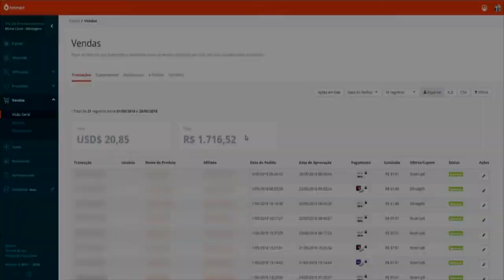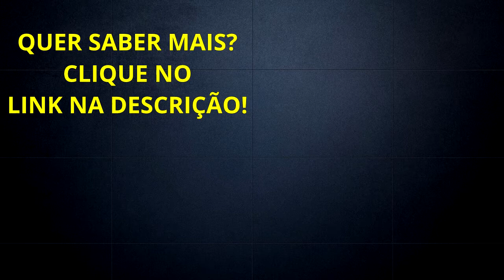5 Lições Que Aprendi No Empreendedorismo Com Flávio Augusto | DIogo Mitsuda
Neste vídeo estarei falando de 5 negócios que você pode começar a trabalhar amanhã mesmo!

Forte abraço!
Sucesso!

Diogo Mitsuda

Conecte comigo :)
➡️️ Whatsapp (Não Atendo Ligações!): 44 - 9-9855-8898